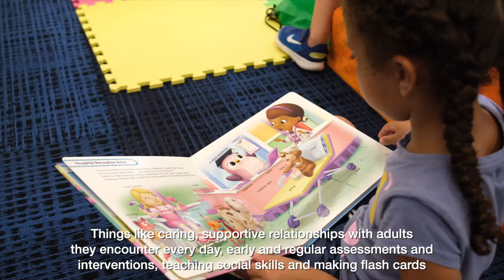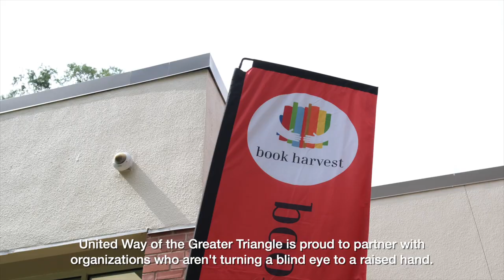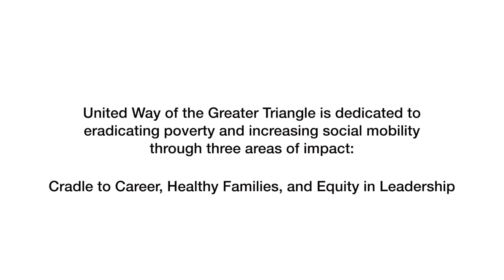United Way: Early Education Initiatives Will Help Eradicate Poverty in the Greater Triangle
37% of third grade students in the Greater Triangle are reading below grade level proficiency. We’re leaving the next generation of leaders behind.

Together, we can do something to help them.

Through United Way’s Cradle to Career focus, we’re investing in nonprofit partners that are supporting our kids on their educational journeys from early learning programs to workforce development and beyond.